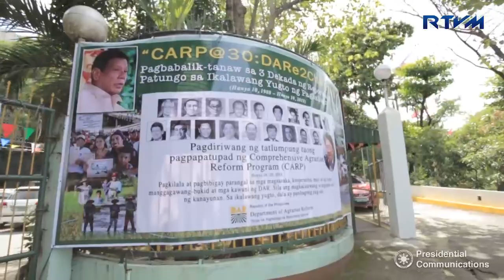SAP Bong Go's Participation to the 30th Anniversary of CARP 06/18/2018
Special Assistant to the President (SAP) Secretary Christopher Lawrence 'Bong' Go graces the celebration of the 30th anniversary of the implementation of Comprehensive Agrarian Reform Program (CARP) under the Department of Agrarian Reform (DAR) in Diliman, Quezon City on June 18, 2018.